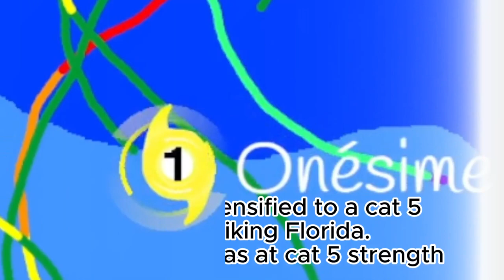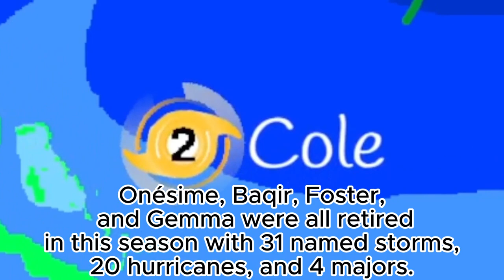Atlantic Hurricane Simulation: The late season nightmare: Ep: 13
Welcome to through out the seasons, The hurricane simulation series.
Notable hurricanes and key markers

00:00 Intro
00:10 Main season
01:55 Onésime
02:24 Baqir
02:51 Foster  +  gemma
03:12 End season
03:52 Final Statements
04:33 Stats